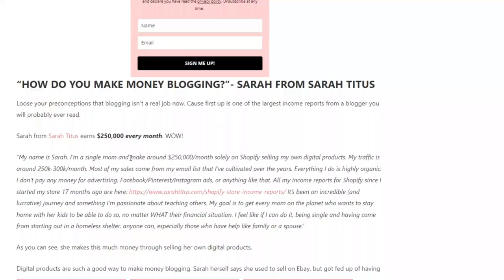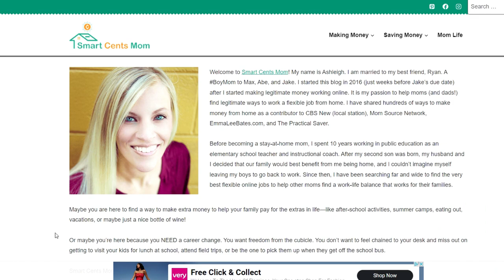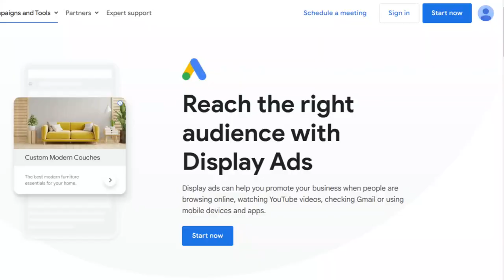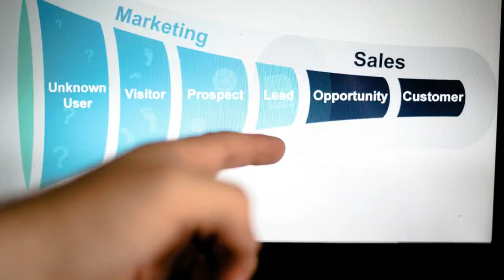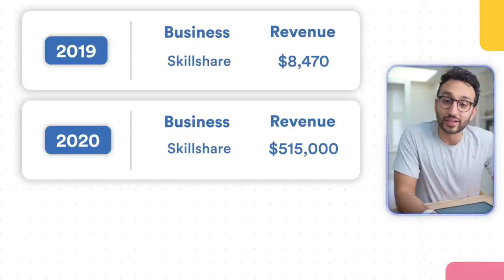How to Make Money Blogging: 6 Proven Strategies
If you want to earn money from your blog then watch this video first!

QUESTION:
What video would you like me to make next?

In this video I will give you six practical and easy ways you can start earning money from your blog.

Many, many bloggers are making hundreds of thousands of dollars every month with their blog.

Some are selling physical products others sell digital ones, and others advertise their consultancy services through their blog.

I hope that one if not more of these strategies can help you start earning some extra income from your blog.